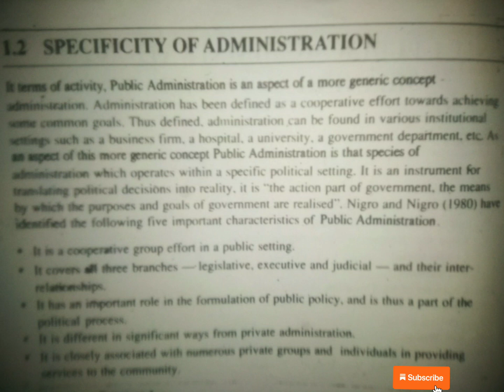specificity of Administration